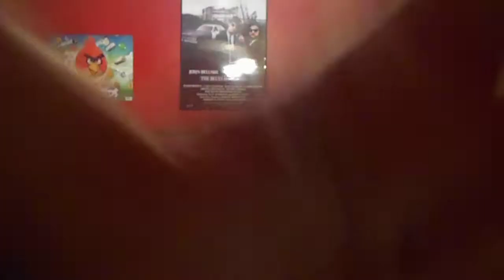The Stuffed Animals Battle Royale 5 - Back on the Bed!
This one was fast!